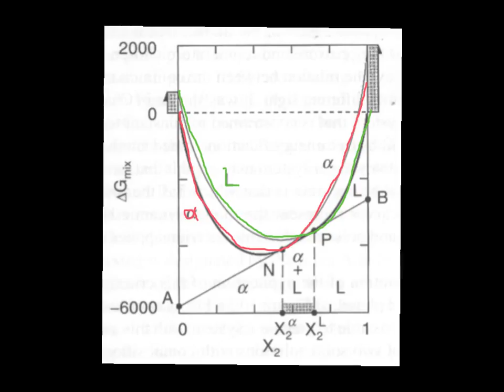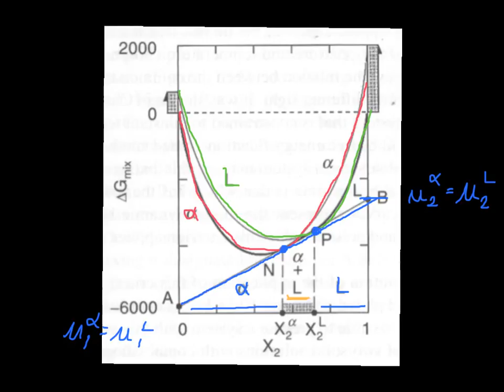equilibrium in multicompnent systems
An introduction to how plots of G vs. x can be used to identify the conditions of two-phase equilibrium in a binary system. Made with Explain Everything